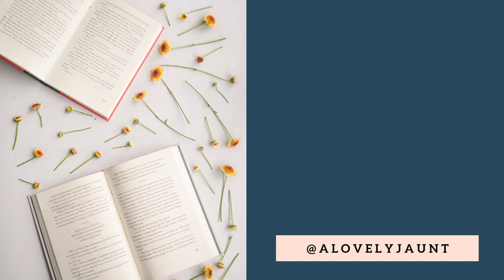Representing a Society in Transition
Sense and Sensibility represents an artist in transition, finding her footing and her style, as we know Austen edited this novel from an epistolary to a more familiar third person narrator. Likewise the characters are in transition, from a higher to a lower class, from singleness to marriage, and from lesser to greater maturity. Perhaps above all, this novel represents a society in transition as it wrestles with how much we owe our neighbors, what is the value and worth of propriety, what is the value and worth of individualistic pursuits.